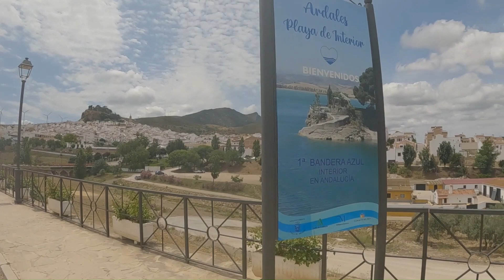Ardales to Teba to Ardales around the resevoirs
With, Stephen, Bella and Ali.  A great ride in the Andalucia countryside.